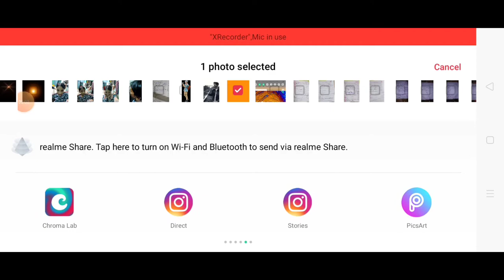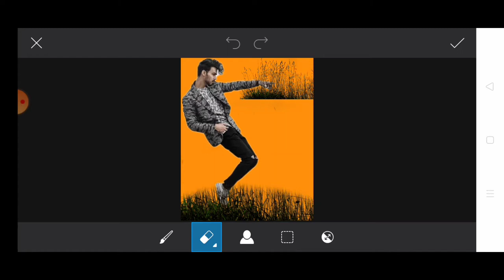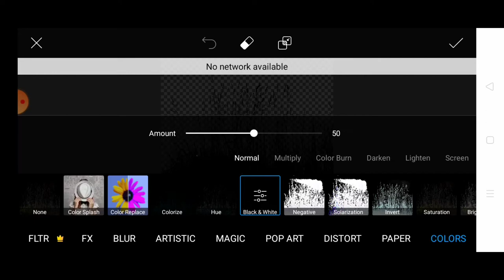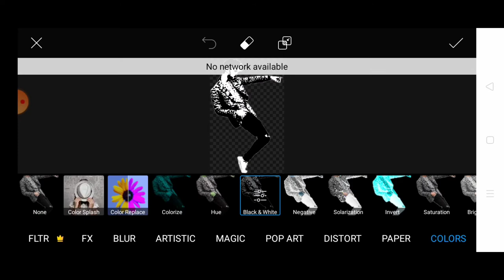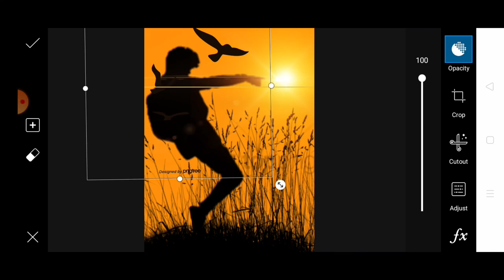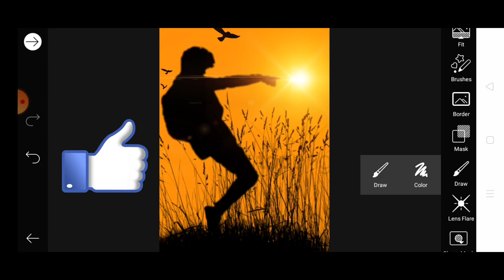Shadow photo editing in PicsArt!! How to edit Shadow photo editing in PicsArt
Hello